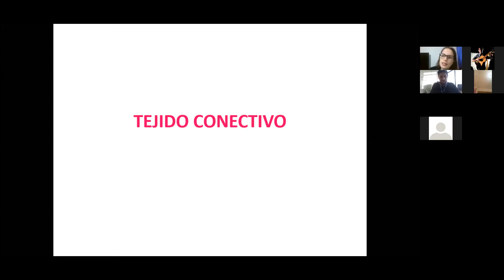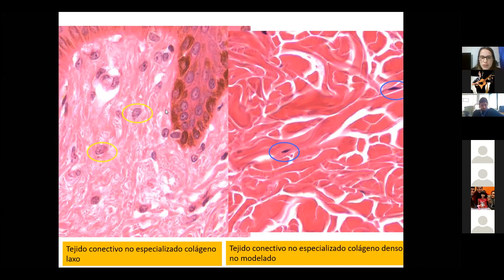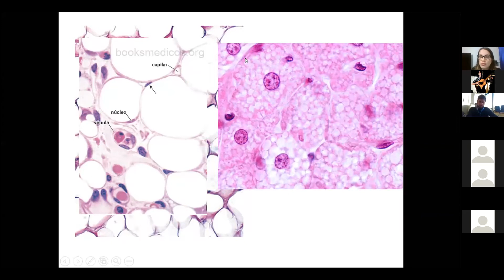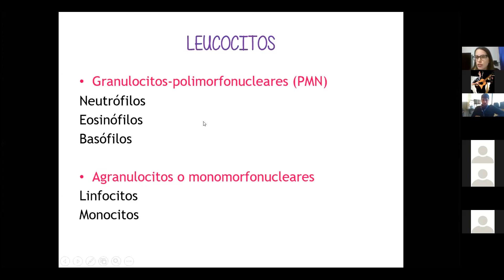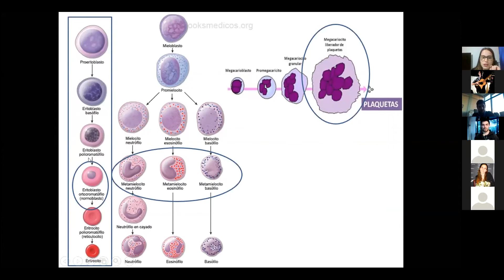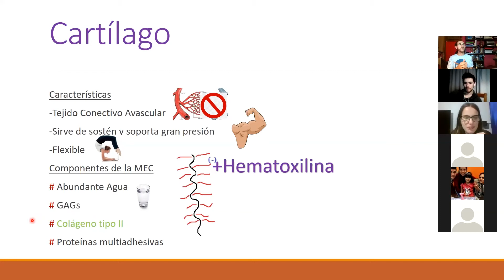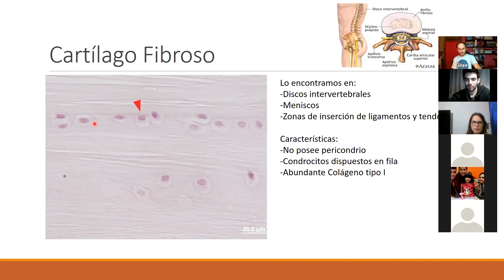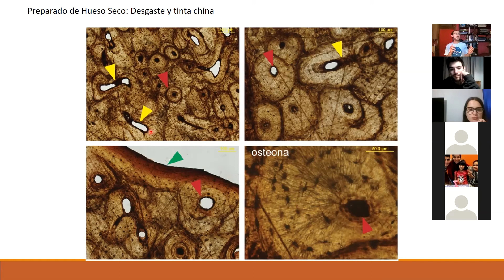Histología 2020 Clase Virtual TP#3 y#4 Tejido Conectivo No Especializado y Esp- Segundo Cuatrimestre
Clase de Histología Cátedra 1 del 24/08/2020. Universidad de Buenos Aires.-